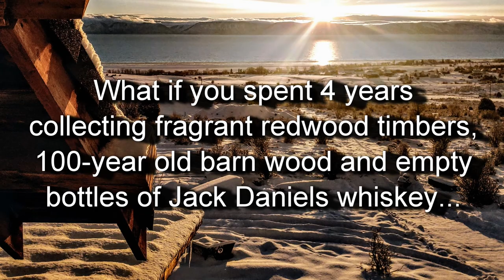Ben Smiths Barn Home - One of a Kind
Ben Smith's YouTube Channel

Ben Smith hasn't just BUILTa barn home worthy of an art award. By his own admission, he CREATED it from scratch, high on a hill top in far northern Idaho.

Redolent with solid redwood planks in some areas and featuring reclaimed barn wood in others, this home has just about every unique fixture and feature a barn home lover could want.

Watch this brief intro - then cruise on over to his channel for the latest update. In a few days you can also check for updates on BarndominiumLife.com.